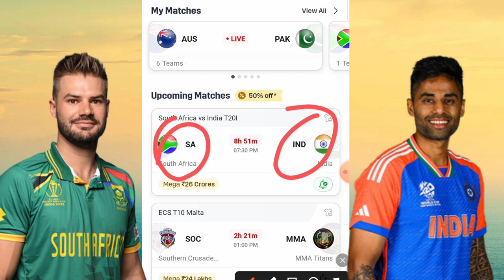South Africa vs India Dream11 Team Today SA vs IND 2nd T20 Dream11 IND vs SA Dream11 Prediction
Hello dosto esh video me maine south africa vs india ke jo 2nd T20 match khela jayega ush match ki dream11 ki team or full match prediction bataya hu.esh tarah ke video dekhane ke liye video ko like Comment Share or chennal ko subscribe kare 🙏

1.This analysis is based on my understanding, knowledge and instinct, while selecting ur team, consider the points mentioned and makes your own decision.

2 Dream11 takes great care to comply with all central and state legislation in india to insure that users are fully protected. Every contest on platform is carefully designed to comply with applicable statutes and regulations in india